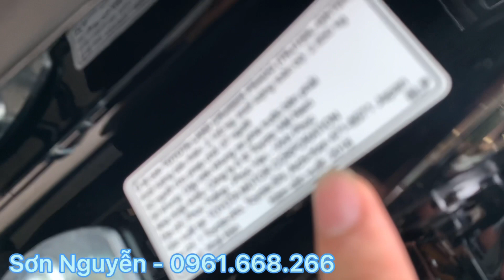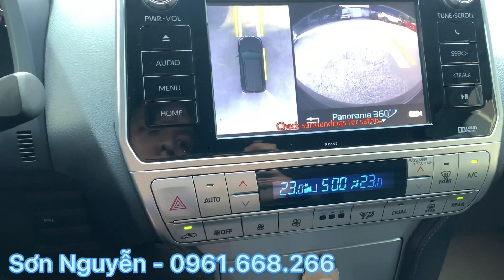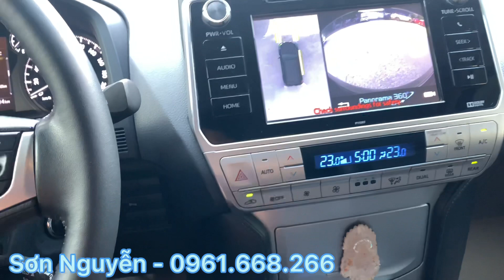Bán giá thu hồi vốn! Toyota Land Cruiser Prado VX 2.7L 2018 siêu mới, chính chủ sử dụng, quá bền bỉ.